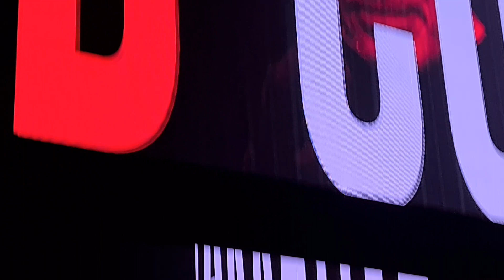Roger Waters - Another Brick On The Wall (En Vivo CDMX 2022)